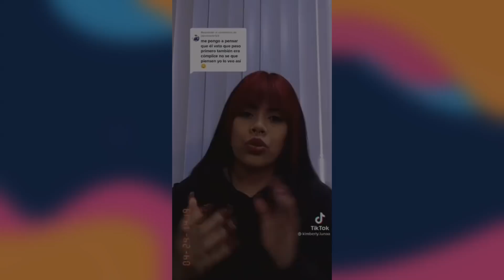ASSUSTAD0R: TIKTOKER é SURPREENDIDA POR DOIS ESTRANHOS enquanto gravava DANCINHA